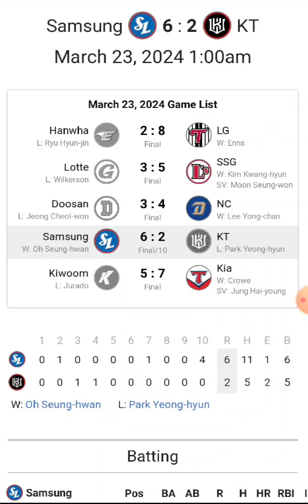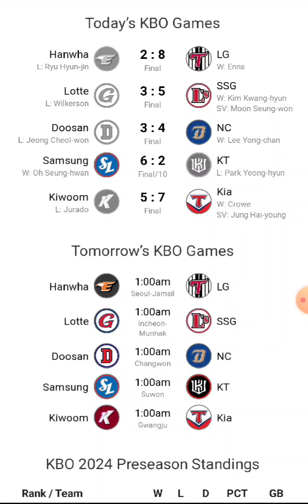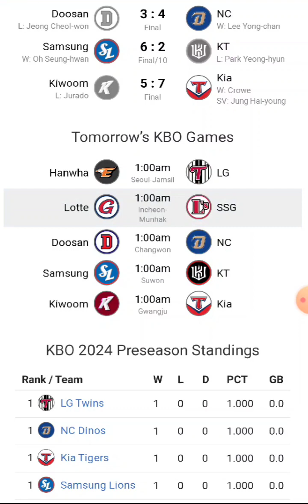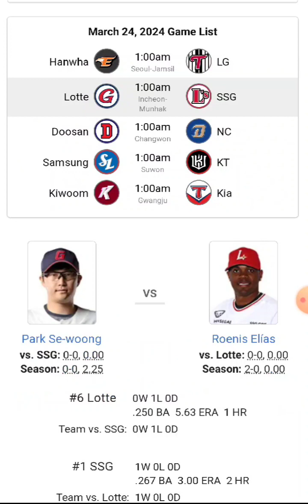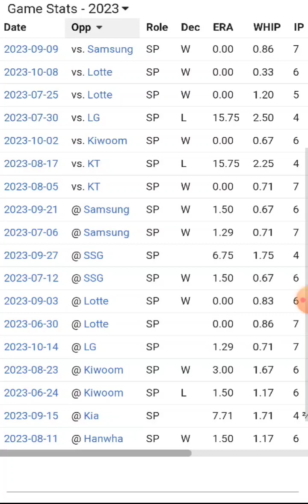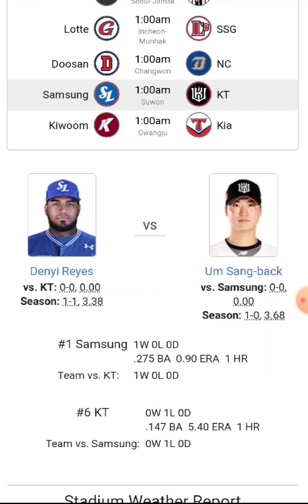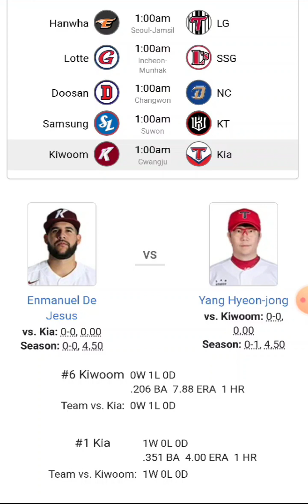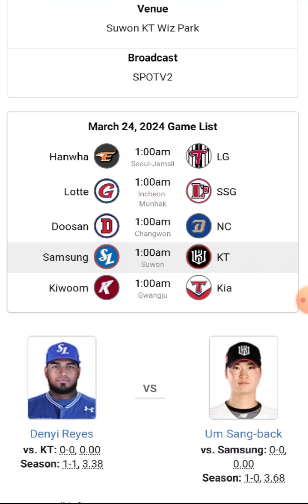KBO Runthrough Day 2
LISTEN TO BEGINNING ABOUT TVING AND STREAMING IM WORKING ON IT

PREVIEW OF KBO GAMES TONIGHT